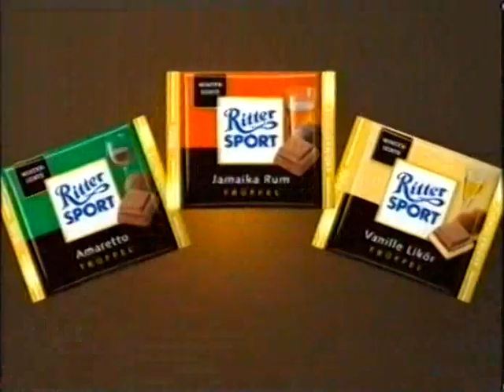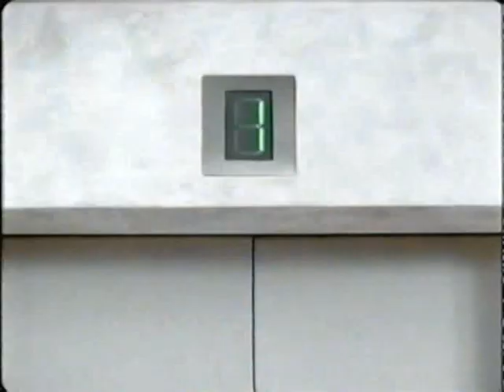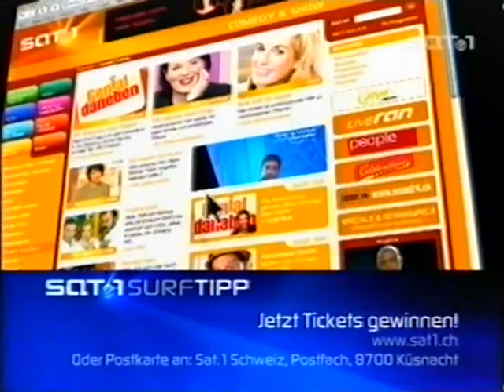Sat 1 Schweiz - Werbung (2006)